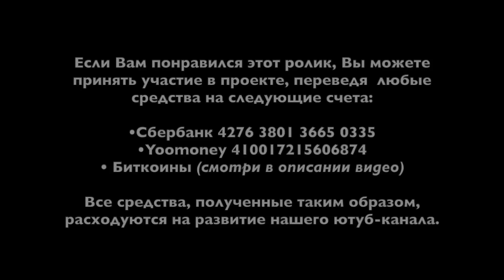н158. Флаттер: Кара-мурза – 3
Выпуск "н115. В чем причина российско-украинского конфликта – 5" на бусти и патреоне. Тир "Участник":

Выпуск "н113. В чем причина российско-украинского конфликта – 4" на бусти и патреоне. Тир "Наблюдатель":

• Сбербанк: 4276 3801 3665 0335
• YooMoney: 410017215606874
• Bitcoin (BTC): bc1qp3hzjs0rlr0f7y06t5f3qdh7kr6h4xm70rcyft
• Ethereum (ETH): 0x3A3DA93cfB8114adFeB6F74039059A0942a4875e